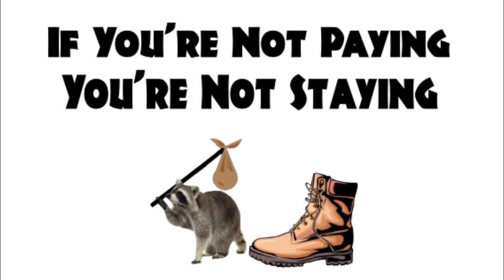How To NOT Catch A Raccoon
Jarrod takes you along for the ride while checking a trap for coyotes but it's not a coyote in the trap.

We had this raccoon as trapped as a raccoon can possibly get but he still managed to get away. This just shows how resourceful some wild animals can be.